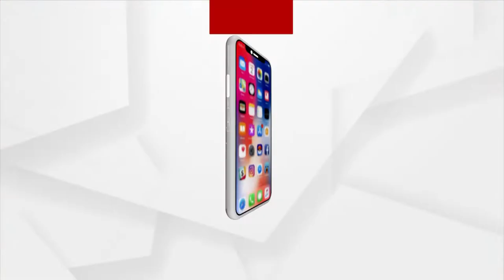International Labour Day: Labor Suffer to get work in Sureshwari Phatak in Subarnapur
Labor Suffer to get work in Sureshwari Phatak in Subarnapur. Government's  Labour card Yojana Fails as people Suffer without any work.